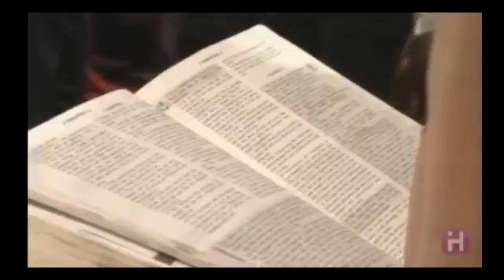Brian Carn Preach the Word in season and out of season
How much may it cost for you to be a Christian? Are you willing to stand up and keep telling people about Jesus, the cross, sin, and the anointing, without .

Prophet Brian Carn 2016 about Preach the Word in season and out of season.

 Prophet Carn Preached A Word on 9-11-15 (his birthday) during the Shekinah Conference 2015 at the Titus Harvest .

Prophet Brian Carn 2016 is an internationally recognized, prophetic voice.A preacher of Holiness and student of the Word, Brian Carn is renowned for his .